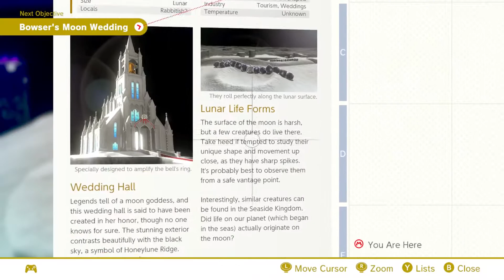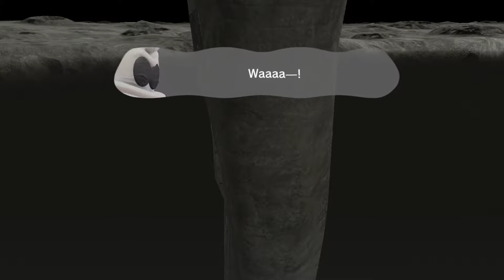Super Mario Odyssey • Episode 25 | Wedding Crashers [Final Boss]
Time to confront Bowser and rescue Peach!